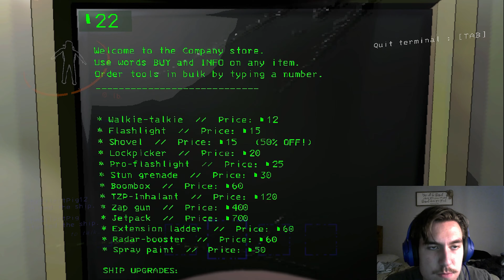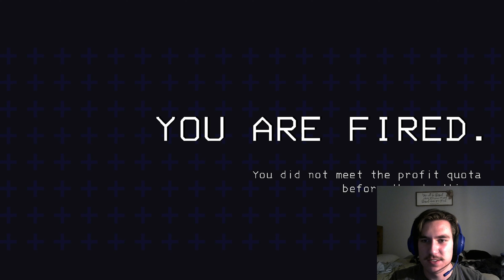First Time Playing Lethal Company!!!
This is my genuine first time reaction to playing Lethal Company!! A very fun experience although it definitely took me a long time to figure out what I was doing.